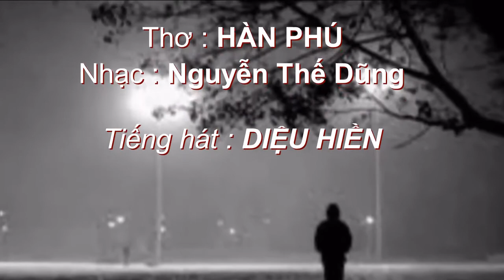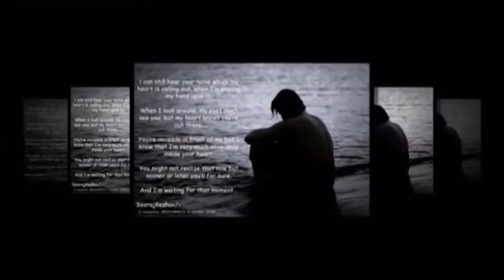SÔNG TƯƠNG- Nhạc Thế Dũng - Ca sĩ DIỆU HIỀN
SÔNG TƯƠNG
Thơ:Hàn Phú
Nhạc:Nguyễn thế Dũng
Tiếng hát DIỆU HIỀN